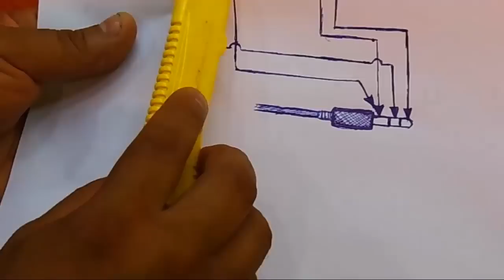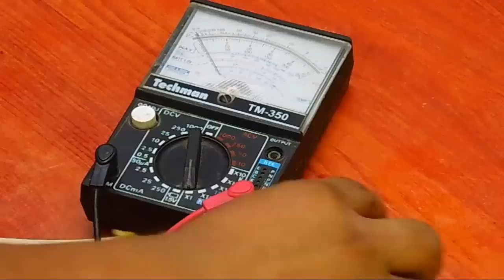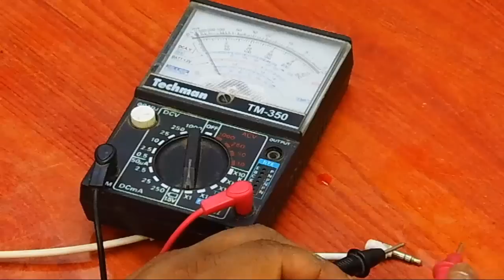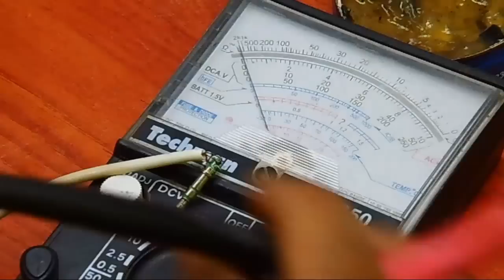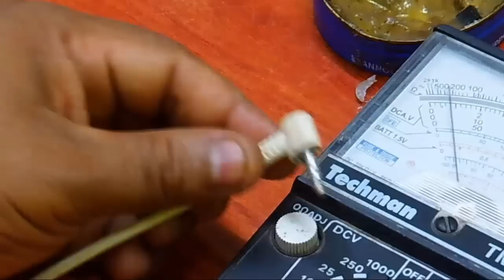Como REPARAR AUDIFONOS QUE NO Se Escuchan de Un Lado Arreglar Auriculares Dañados 2024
como reparar audifonos que no se escuchan de un lado facilmente arreglar auriculares dañados o malogrados de pc y celular.

Tutorial paso a paso para aprender a arreglar auriculares fácilmente en casa.

Tutorial para aprender a arreglar audifonos en casa de manera facil y rapido. En este video tutorial te voy a enseñar como reparar audifonos de la entrada que no se esuchan de un lado, este es el caso mas común que suele ocurrir en audifonos samsung, sony y lg.

Asi que te animo a que mires este video hasta el final para que sepas como se repara un auricular correctamente y de manera facil en casa.

Hice este video porque muchas personas me preguntaban si sabia como arreglar audifonos de celular y bueno yo les dije que en realidad el procedimiento para reparar audifonos era el mismo en todos los casos.

En este video vas a aprender la manera correcta de como arreglar audifonos cuando no se escuchan de un lado o no se escuchan nada.

como reparar audifonos que no se escuchan de un lado